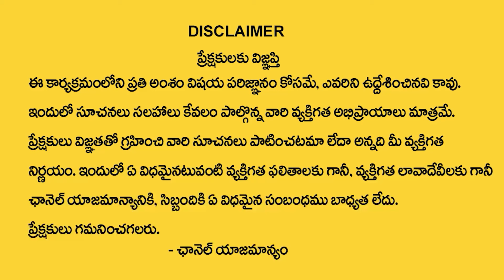మానసిక ఒత్తిడి తగ్గించే ట్రీట్మెంట్..| Tender Hands Rehab Center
Watch► మానసిక ఒత్తిడి  తగ్గించే  ట్రీట్మెంట్..|  Tender Hands Rehab Center  @SumanTVChannel